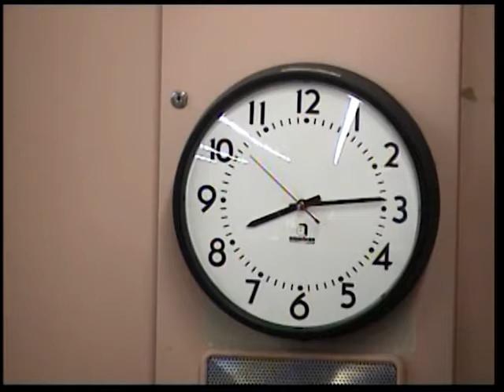School Committee Meeting - February 28, 2013